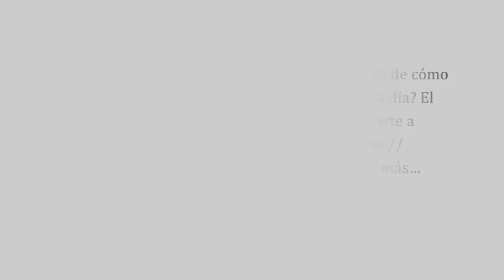Reform Judaism / Judaísmo Reformista